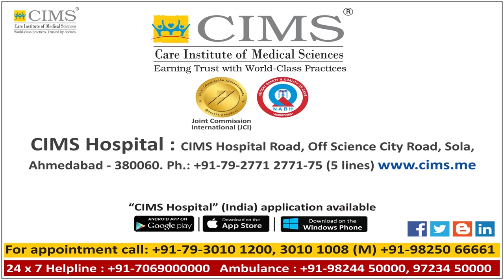CIMS HOSPITAL - Dr. Malhar Patel - Radiation Therapy In Cancer